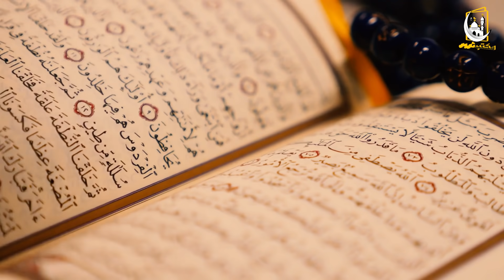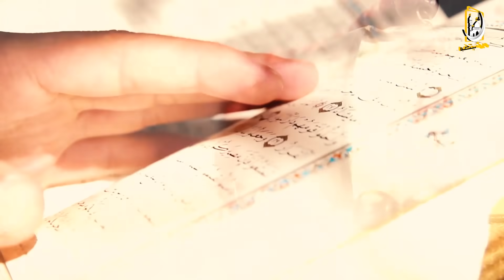Khudara Is Video Ko Ignore Na Krna | Kis Gunah Ki Saza Mili Dekhein?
دوستو آج کی اس وڈیو میں آپ کو ایک ایسے شخص کے بارے میں بتائیں گئے جس پر اللہ کا عذاب نازل ہوا اور اللہ اُس کا عذاب دنیا کے سامنے ظاہر کر دیا ۔دوستو اُس شخص نے ایسا کون سا گناہ کیا تھا پوری تفصیل جاننے کے لیے وڈیو کو آخر تک لازمی دیکھے